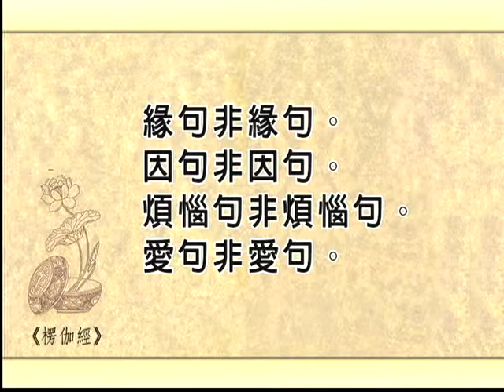楞伽經義貫 7-3